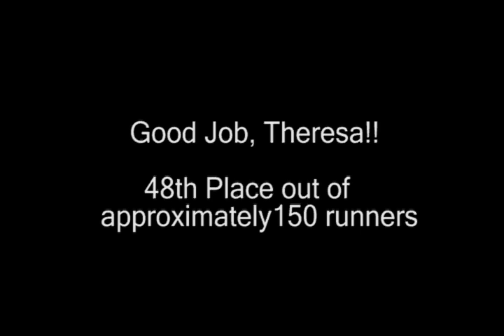10k Race To Hell And Back - Grand Cayman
10k Race - Pirate's Week 2011
The participants ran like hell to "Hell", where the devil was waiting.